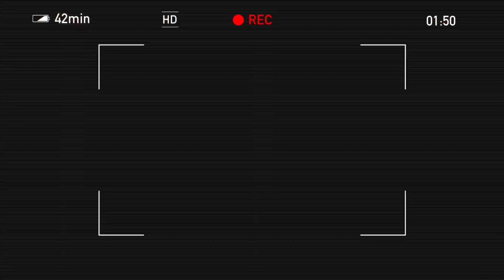THE PUNISHER INTERWAR - STOP MOTION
Punisher take down